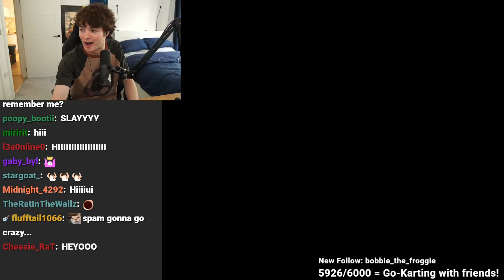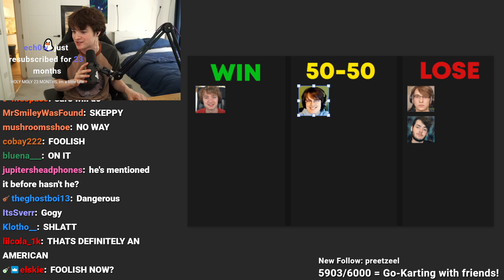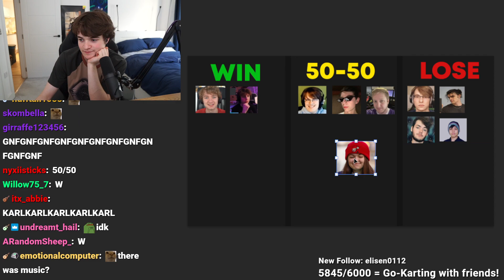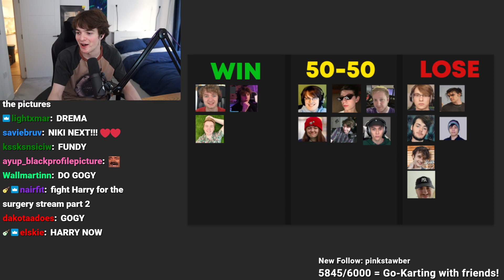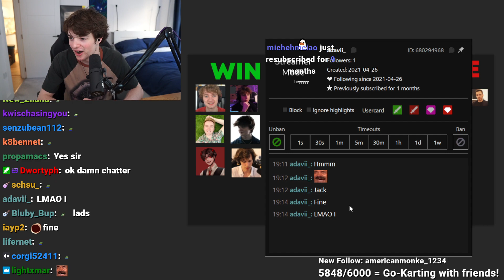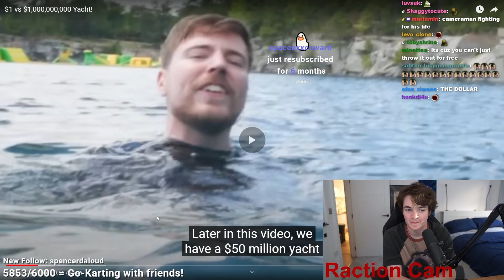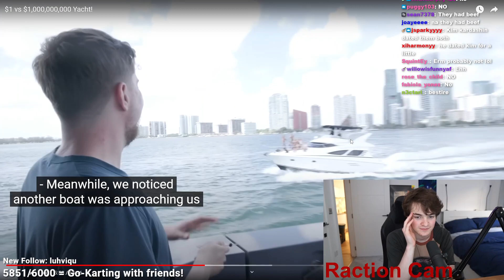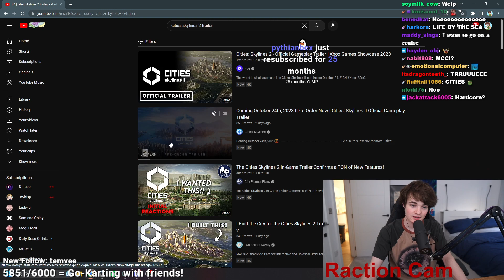Ranking What Streamers I Can Beat In A Fight | Tubbo VOD 13th June 2023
{Original title: Ranking What Streamers I Can Beat In A Fight}
In this VOD Tubbo ranked his friends based on if he could beat them in a fight and later reacted to the latest Mr. Beast video!

Tubbo, tubbo, Tubbo vod, Tubbo VOD, Tubbo twitch vod, Tubbo alt